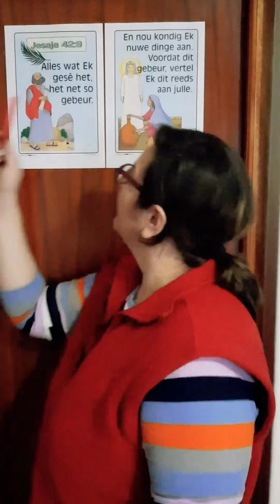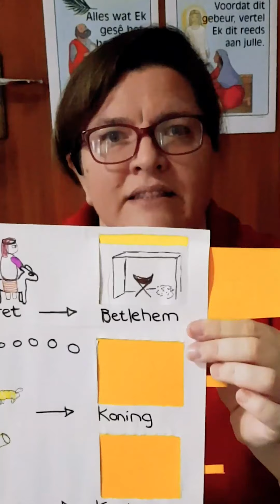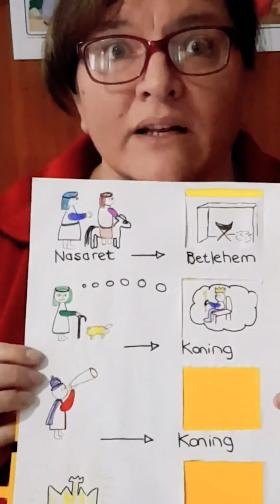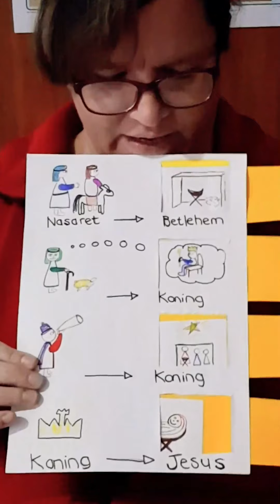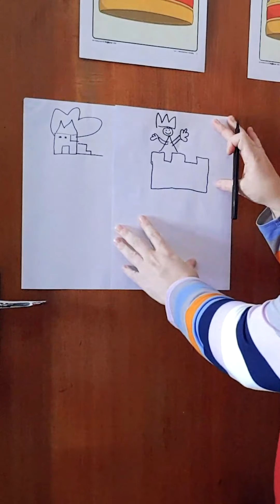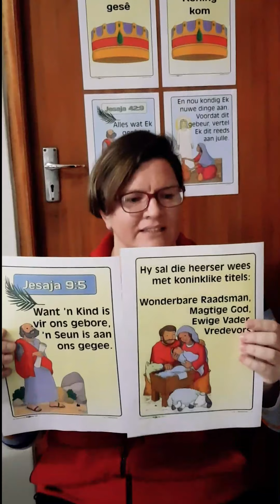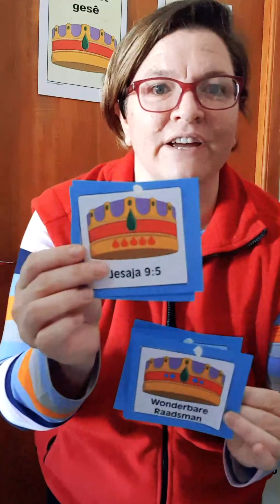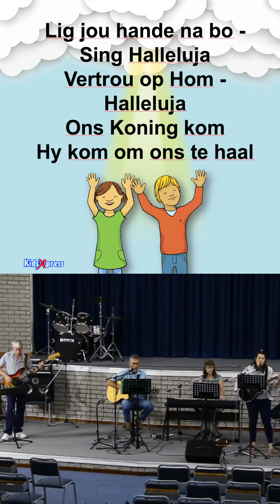Kinderpinkster 2020 (2) - 25 Mei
Irenke en die span bied Les 2 aan van die reeks Ons Koning Kom.